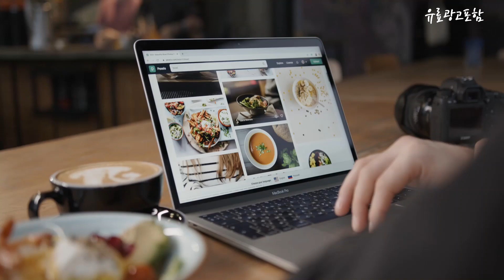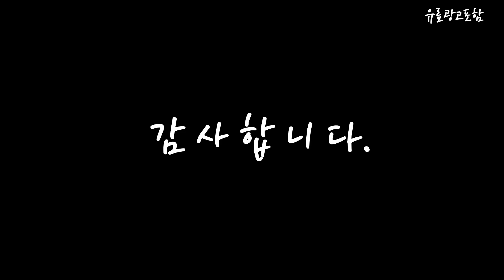삼성식기세척기 Top10!! 요즘 인기있는 삼성식기세척기 구매 가격 평점 후기 비교 총정리!!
❤️❤️❤️ 요즘 인기있는 삼성식기세척기 구매 가격 평점 후기 비교 총정리해 보았어요!! ❤️❤️❤️

[00:06]
10위. Bosch Neff Grey 165314용 식기세척기 하단 바스켓 [17,660원]

[00:11]
9위. 삼성전자 BESPOKE 빌트인 식기세척기 12인용 DW60B8155LWS(글램 화이트) [899,000원]

[00:17]
8위. 삼성전자 BESPOKE 빌트인 식기세척기 12인용 DW60B8155SWS(새틴 화이트) [899,000원]

[00:22]
7위. 삼성전자 BESPOKE 식기세척기 카운터탑 6인용 DW30A3030CC(차콜) 방문설치 [483,000원]

[00:28]
6위. 삼성전자 BESPOKE 식기세척기 빌트인 12인용 방문설치 DW60T8065TCS(코타차콜) [899,000원]

[00:33]
5위. 삼성전자 빌트인 식기세척기 12인용 DW60A5055FWS 방문설치 [734,010원]

[00:39]
4위. 삼성전자 BESPOKE 키친핏 빌트인 식기세척기 12인용 DW60B5095TEUS(코타 [899,000원]

[00:45]
3위. 삼성전자 BESPOKE 식기세척기 카운터탑 6인용 DW30A3030CP(핑크) 방문설치 [483,000원]

[00:51]
2위. 삼성전자 BESPOKE 식기세척기 빌트인 12인용 방문설치 DW60T8065LWS(글램화이트) [899,000원]

[00:56]
1위. 삼성전자 BESPOKE 식기세척기 카운터탑 6인용 DW30A3030CE(화이트) 방문설치 [483,000원]